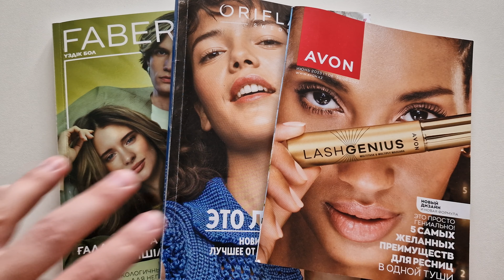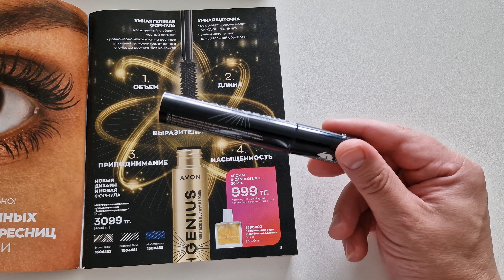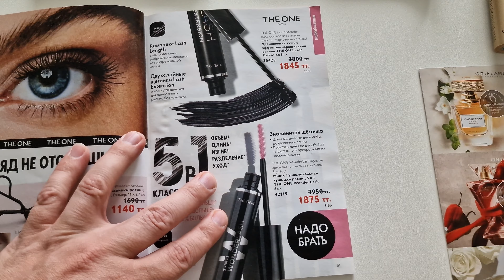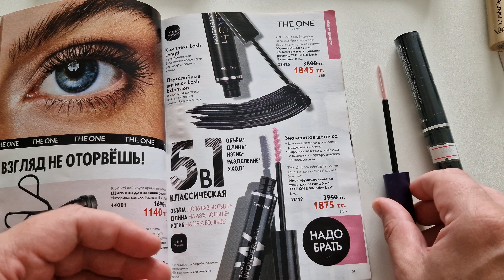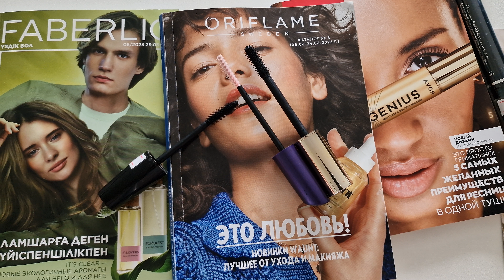ТОП 3 бюджетная тушь для ресниц 2023 года! Самая продоваемая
Возникло желание помочь каналу?! Спасибо большое! С любовью ваш Алексей Косых.